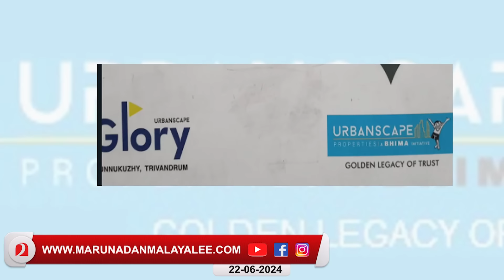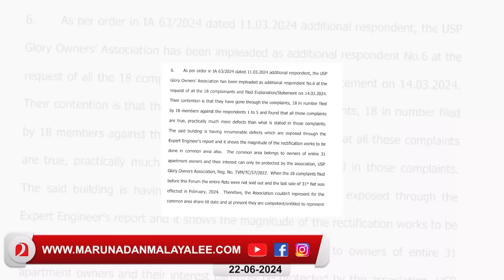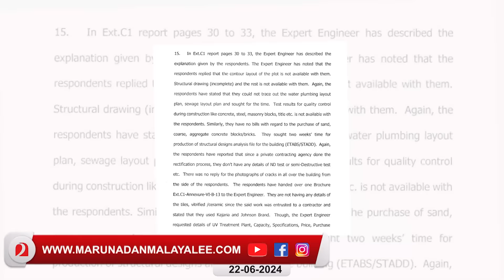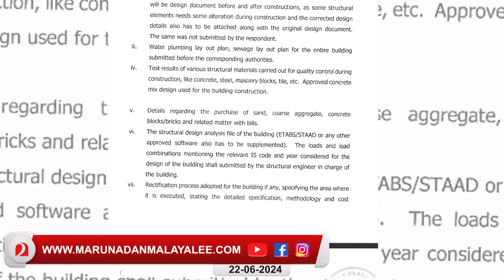നാട്ടാരെ പറ്റിച്ച ഭീമക്ക് മുട്ടൻ പണി.. കോടികൾ നഷ്ടപരിഹാരം l Urbanscape Properties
നാട്ടുകാരെ പറ്റിച്ച ഭീമക്ക് പണി കിട്ടി...കോടികൾ നഷ്ടപരിഹാരം നൽകണം